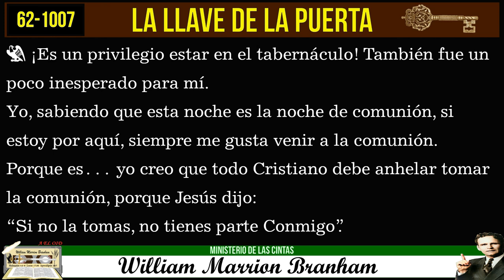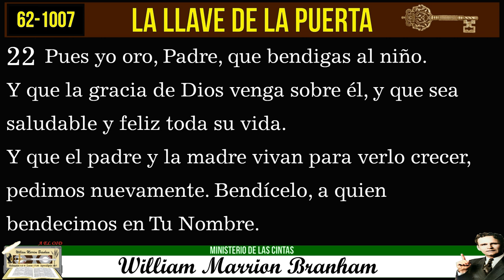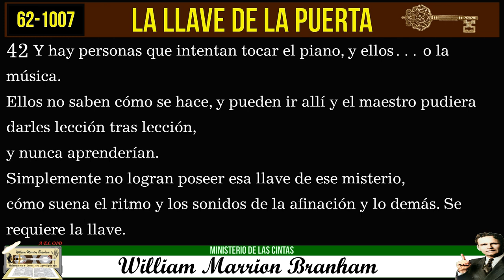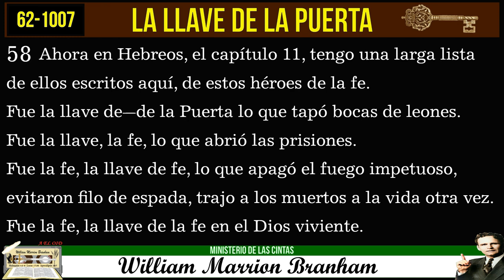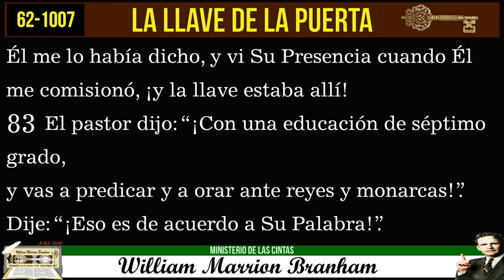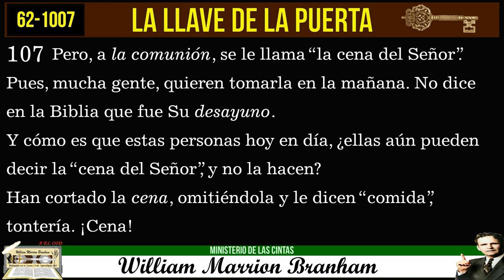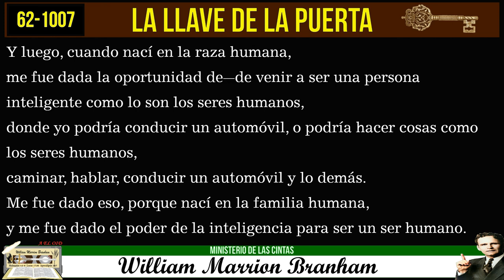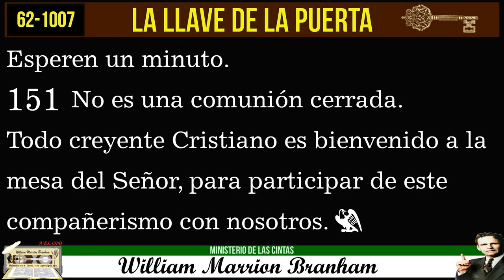62-1007 La Llave De La Puerta por William Marrion Branham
LA LLAVE DE LA PUERTA

 predicado en inglés el domingo en la tarde del 7 de Octubre de 1962, en el
 Tabernáculo Branham de Jeffersonville, Indiana, EUA, ha sido tomado de una grabación en cinta magnetofónica y publicado íntegro en inglés. Esta traducción al castellano fue publicada y distribuida por Grabaciones “La Voz De Dios”.